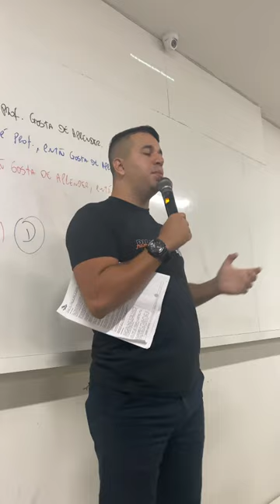CAVEIRÃO DA MADRUGADA! Prof Gedson Carlos - raciocínio lógico